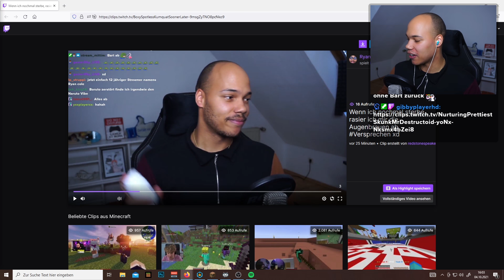Diese Minecraft Challenge bereue ich...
Server IP: pandadoxo.de

In der heutigen Minecraft Challenge kann mein Twitch Chat Monster in meiner Minecraft Welt spawnen. Wenn sie es schaffen mich damit zu töten, rasiere ich mir meinen Bart ab.
Ich bereue es...

Heutige Themen:
minecraft, challenge, bart, rasieren